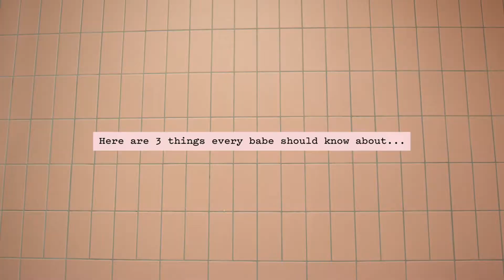No BO, No BS, No Aluminum | Clean Deodorant 101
Toxins don’t belong under your arms, babe. Clean ingredients do. My Clean Deodorant eliminates odors and soothes your skin. No aluminum necessary.